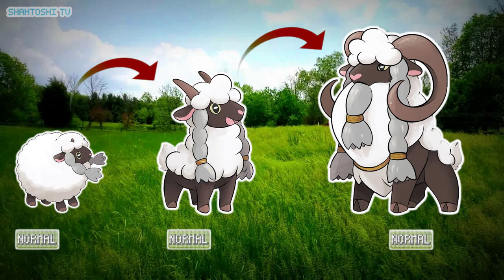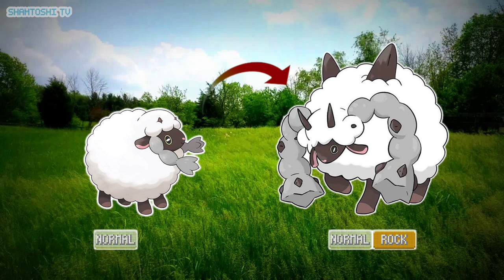Unveiling the Future Evolution of Wooloo: Prepare to be Astounded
Unlocking the Secrets of Wooloo's Future Evolution

[Credits ART]
AERITUS
dloresrey
patricia755
uneventide
TRAINER_ZALORO
Pokeartiste.101
trainer_uki
sindarilart
skadio.region
valoo_art
savinmint
JWNutz
DeadAnthro
50shadesofheliolisk

[Music Source]
Uptown by ( Topher Mohr and Alex Elena )